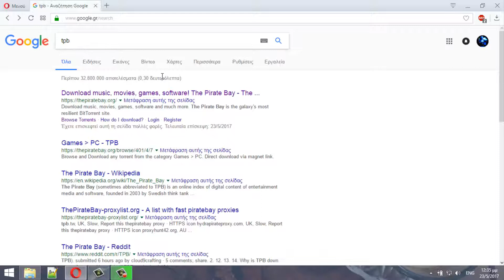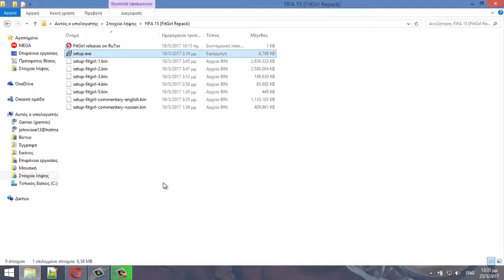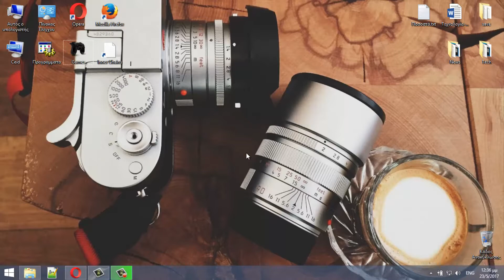Tech #98 Πως να κατεβάζω το Fifa 15 [PC]